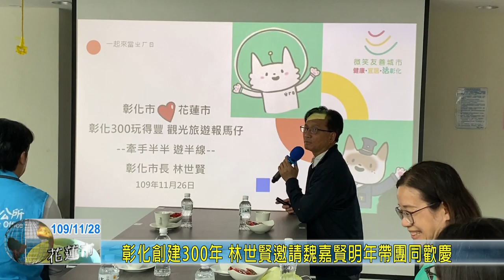20201128 09 彰化創建300年 林世賢邀請魏嘉賢明年帶團同歡慶